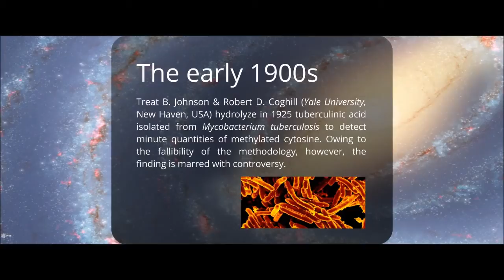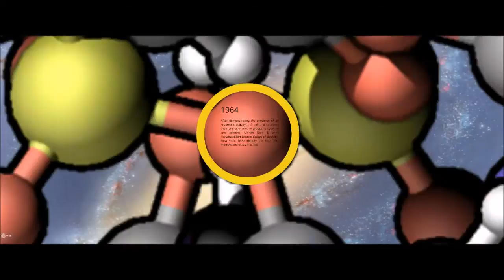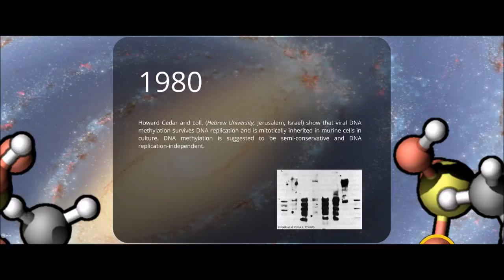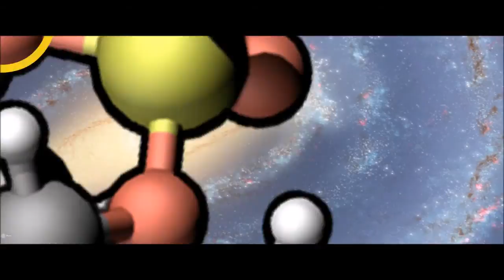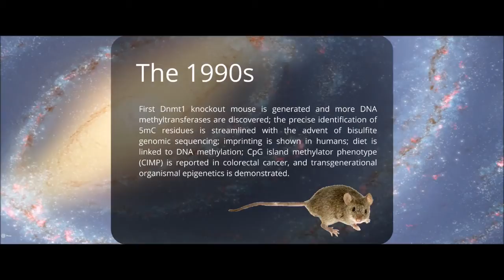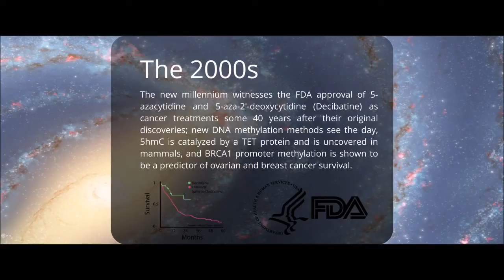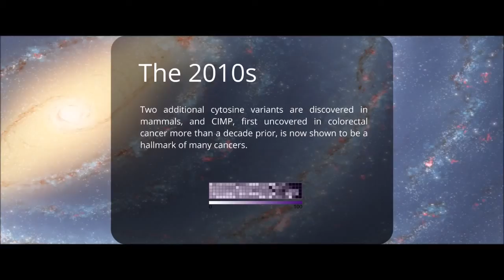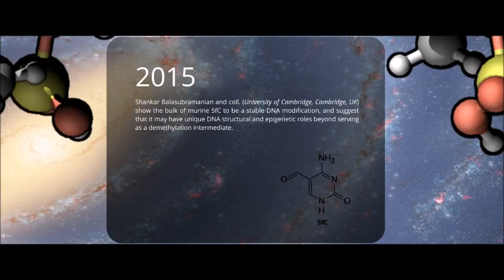DNA methylation timeline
The DNA methylation timeline (S. Winkler & I.M. Bennani-Baiti, Cancer Epigenetics Society).

This YouTube video highlights the history of some of the most important discoveries (and scientists behind them) in the research field of DNA methylation-mediated epigenetics spanning 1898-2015.

Did we miss an important landmark? Please leave us your suggestion so we can include it in the next version of this video.

The video covers many aspects of cell and molecular biology including the discovery of 5-methylcytosine (5mC) and methylated CpG islands, CpG island methylator phenotype (CIMP), semi-conservative inheritance of DNA methylation and its independence from DNA replication, transgenerational epigenetics, DNA methylation in cellular differentiation and aging, chromosome X-inactivation, maternal and paternal imprinting, chromatin structure and gene repression, the discovery of DNA methyltransferases (DNMT) and of the TET 5mC hydroxylase, the impact of diet on DNA methylation and cancer, and the FDA approval of the 5-azacytidine (Vidaza) and 5-aza-2'-deoxycytidine (Decitabine, Dacogen) DNA methylation inhibitors for the treatment of myelodysplastic syndrome (MDS), a hematological cancer.